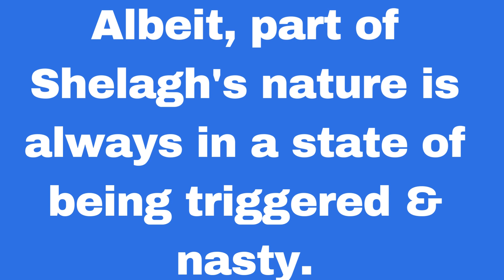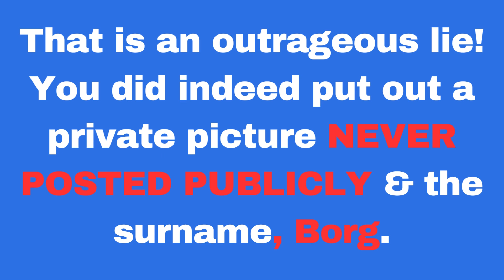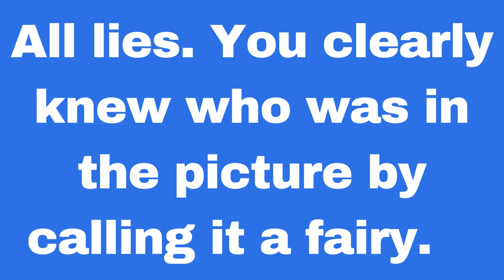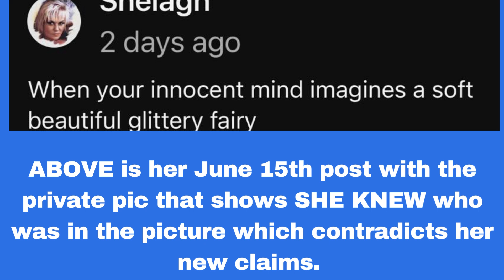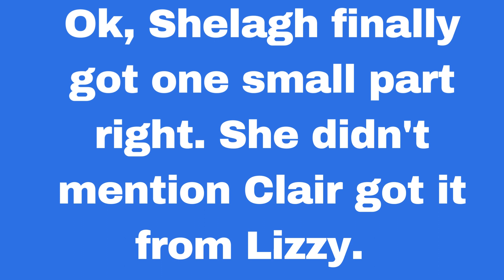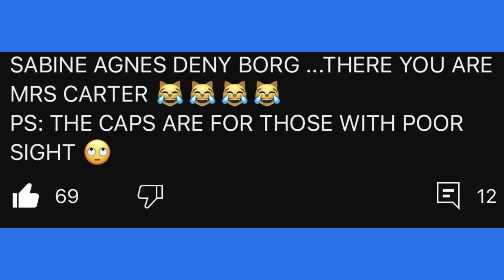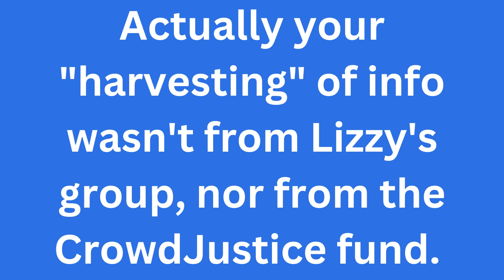Shelagh The Triggered